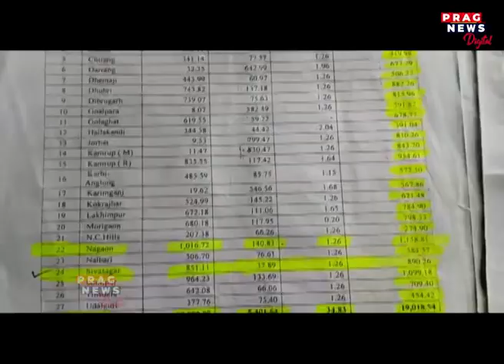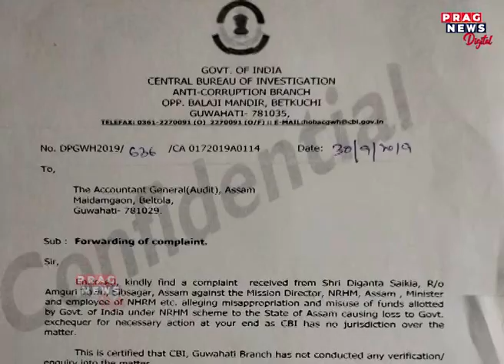Rs. 700 cr scam in NHM; Gauhati High Court orders investigation